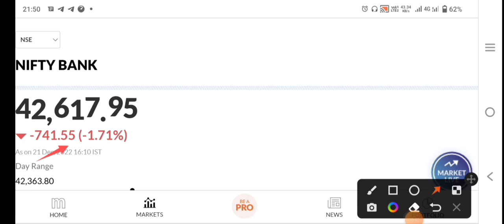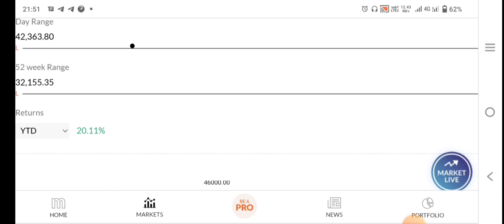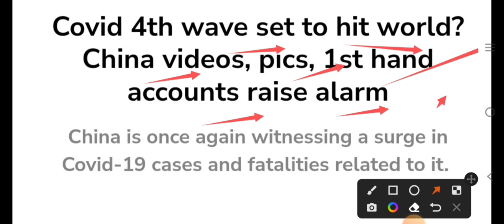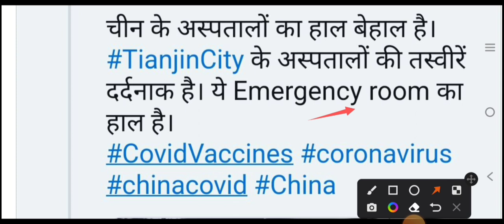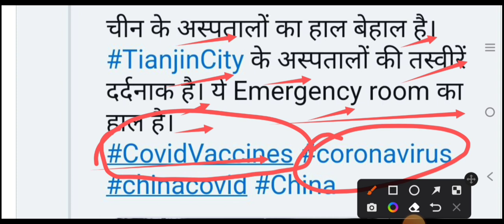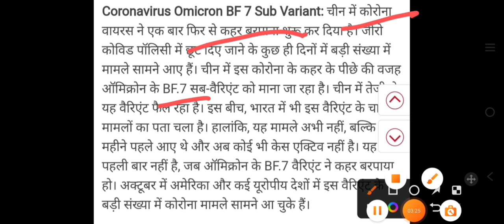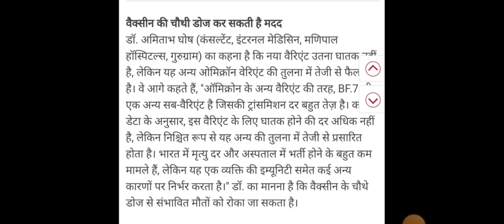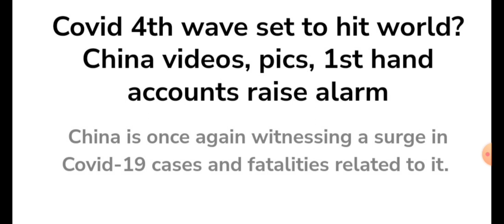Market crash क्या सब कुछ खत्म😭 हो जायेगा क्या करें || Best stocks to buy now || market learner lover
today

smkc